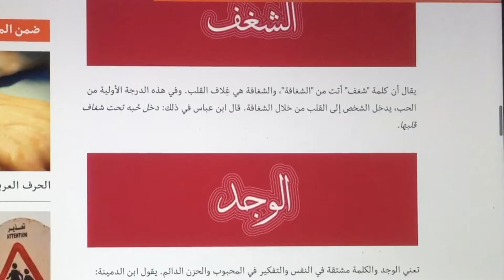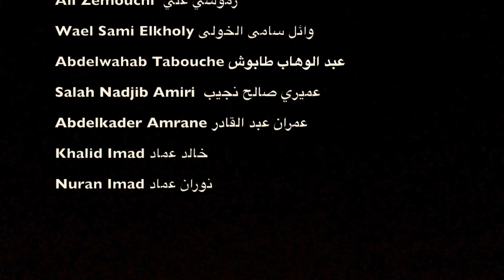Day 24 - Countdown to Arabic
Day 20 - Countdown to Arabic

From the 1st until the 24th of December I will study Arabic every day and document my progress

Given the current political situation with refugees streaming to western countries importing their language and culture, I feel obliged to do something to facilitate the process of mutual understanding. By learning Arabic I oppose the fear of the crisis, war and media manipulation with an active act. I thus hope to contribute to the anti-propaganda lots of people are committed to. I will actively transform myself by building a tool for understanding and communication.
An Advent Calendar is used to count and celebrate the days in anticipation of Christmas. This specific Advent Calendar is called "Countdown to Arabic" because it is urgent to create a superior humanitarian arch that canopies both a Christian tradition and studying the language of the Koran.

Countdown bis Arabisch

Vom 1. bis 24. Dezember werde ich jeden Tag Arabisch lernen und meine Fortschritte auf dieser Seite dokumentieren.

Angesichts der momentanen weltpolitischen Lage mit Flüchtlingsströmen, die ihre Kultur und Sprache nach Europa bringen, sehe ich mich verpflichtet, das gegenseitige Verständnis zu fördern. Indem ich Arabisch lerne, setze ich der Angst vor Krise, Krieg und Medienmanipulation einen aktiven Akt entgegen. Damit möchte ich zur Antipropaganda beitragen, für welche viele Leute einstehen. Ich transformiere mich aktiv und schaffe mir ein Instrument der Kommunikation und des Verständnis'.
Ein Adventskalender dient üblicherweise dazu, die verbleibenden Tage bis Weihnachten zu zählen und zu feiern. Dieser spezielle Adventskalender heisst "Countdown bis Arabisch" weil es dringend ist, einen übergeordneten humanitären Bogen anzulegen, der sowohl eine
christliche Tradition wie auch das Lernen der Sprache des Korans überwölbt.